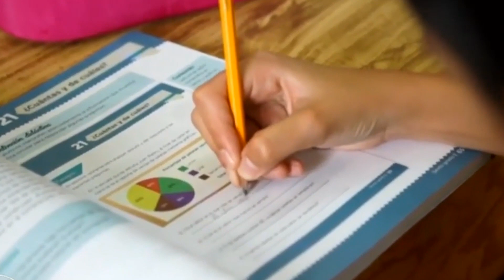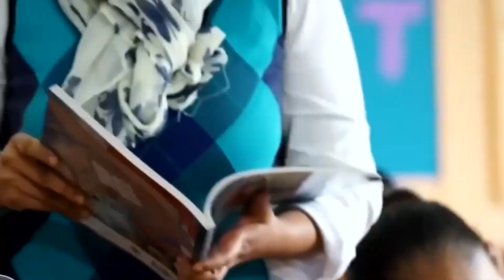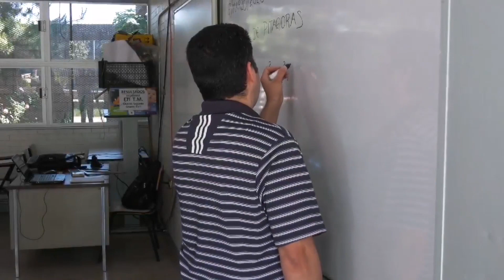Padres y madres de familia opinan sobre elaboración de los LTG, ¿Qué dijeron sobre ello?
-Los libros de texto gratuitos de la SEP están integrados por dibujos, ilustraciones, actividades para realizar dentro y fuera del salón de clase, mapas conceptuales y códigos QR para complementar la información con páginas de internet.

* En relación a la elaboración de los LTG, la señora Mirian Alarcón, madre de familia expresó que, no está de acuerdo en que se les aborden temas fuertes y de manera abierta como la sexualidad, los embarazos prematuros son muchos y con esta información que se les pretende otorgar podrían ir en aumento, van a salir de sexto embarazadas.